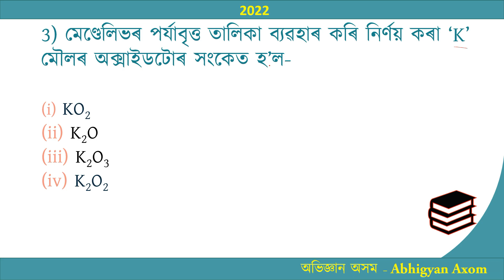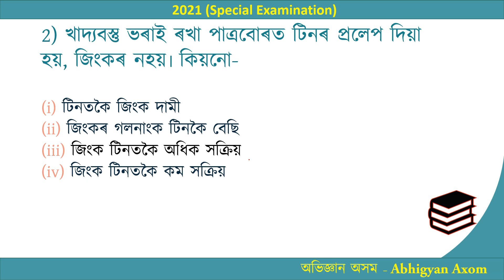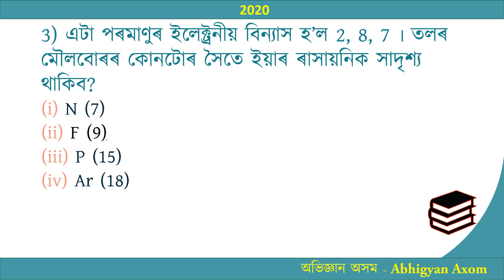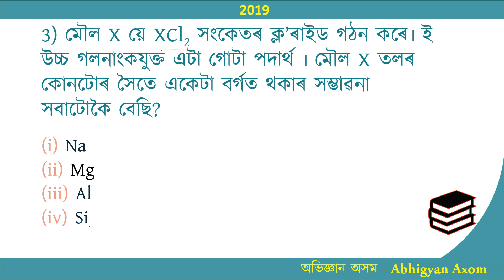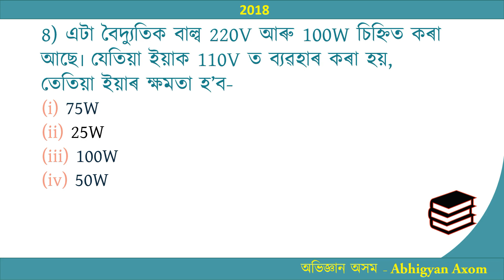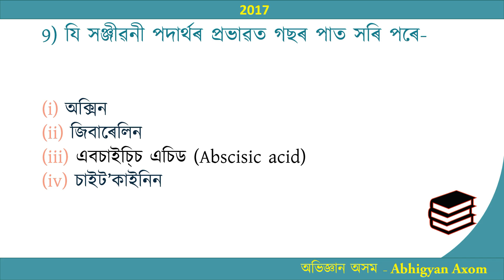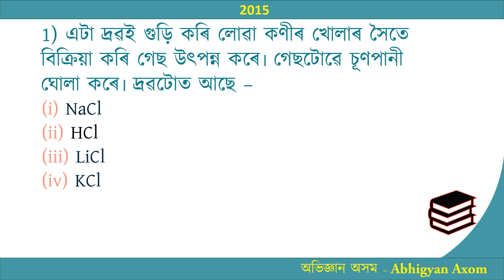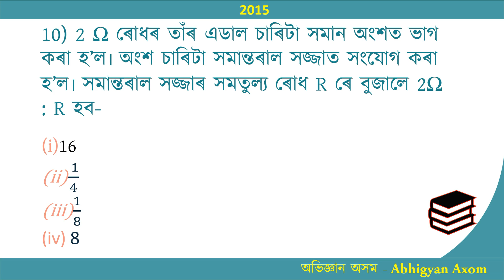HSLC Previous Year's MCQ || General Science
In this video, you will find the MCQs of HSLC Previous Years (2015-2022) General Science.